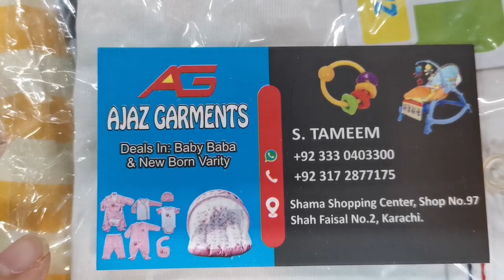نوزائید بچوں کے کپڑوں کی ساری ورائٹی| Newborn baby accessories|baby cloth shop All in one roof